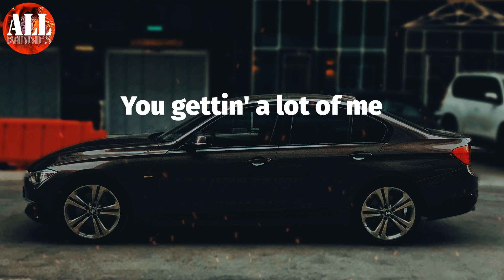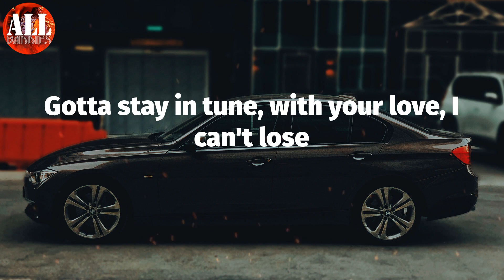LOT OF ME (Lyrics) - Lil Tecca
Lil Tecca - LOT OF ME (Lyrics)
Lil Tecca, LOT OF ME,

LOT OF ME Lyrics:
Yeah, yeah
Everything still cool, being me, I can't lose
I know you getting confused, they like, "How you do it so smooth?"
Gotta stay in tune, with your love, I can't lose
Say nine, say ten, make sure you gon' lose, yeah (we love you, Tecca)
I can see you wanna vibe with me
Just say you wan' vibe with me
Feelin' like I won the lottery
You getting a lot of me
Probably why you callin' me
Is that why you callin' me?
You gettin' a lot of me
Mixin' different shades up, ballin' like the fall
Trap money, real money, yeah, I want it all
I just take my best feelings, put it in a song
I know I was right, I know you was wrong
Yeah, I got a vision, let it capture in 4K
We forever young, you won't see me in old age
I'ma do what I want right now, I can't wait 'til it's too late
Everywhere up in the world right now, ten bands in the suitcase
Say nine, say ten, make sure you gon' lose, yeah